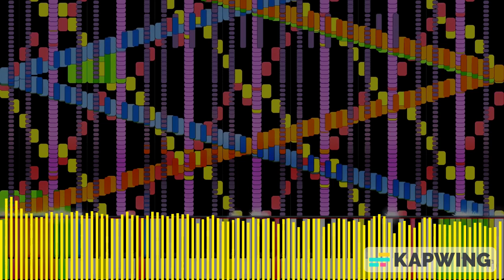RUSH E - TRAP REMIX